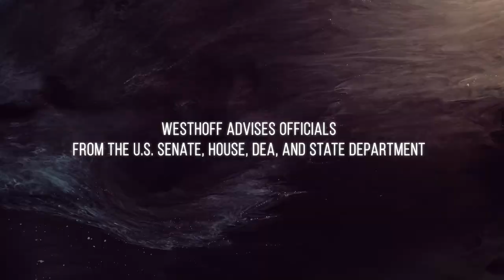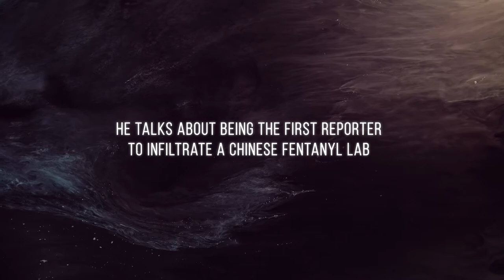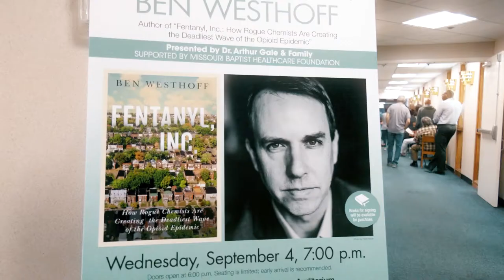Fentanyl expert Ben Westhoff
Ben Westhoff, author of the highly-acclaimed book Fentanyl, Inc., speaks to audiences around the world about fentanyl and the opioid crisis.